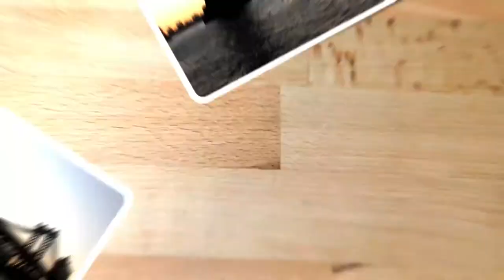Adding to... My Photo Album Part 3